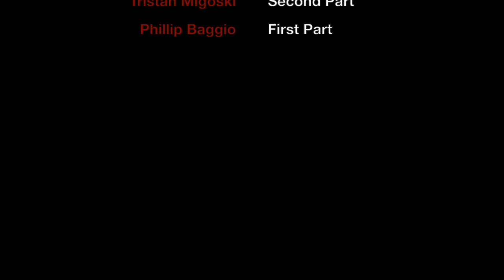Bassoons Filling Bellies: American Patrol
Enjoy this bassoon duet version of American Patrol, composed by Frank W. Meacham! ♫
If you'd like to help us support those facing food insecurity due to the impact of COVID-19, please consider donating to our Bassoons Filling Bellies Feeding America campaign Just $5 provides 50 meals to those in need. Thank you!

*Music from the Clarinet Institute of Los Angeles Bassoon Archives. Played with the permission of David Schorr, The Clarinet Institute's music director.